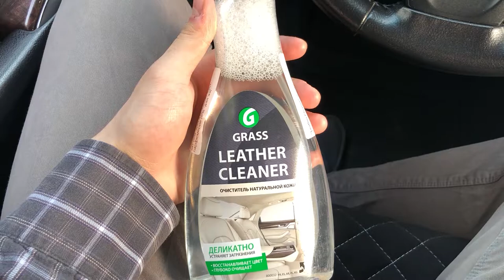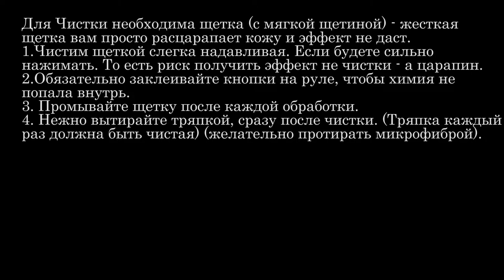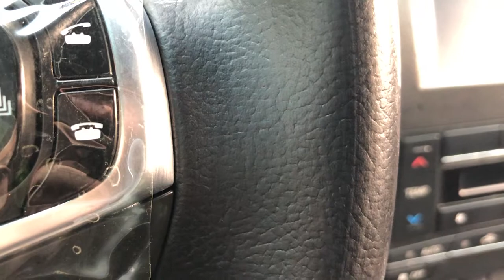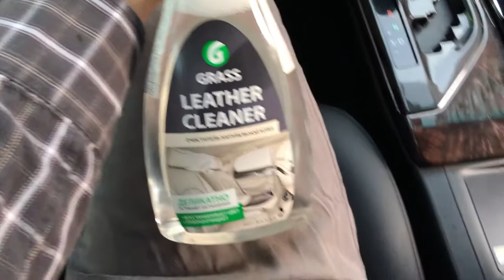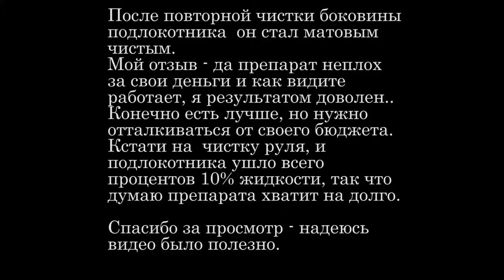Жирный глянцевый руль и Очиститель Кожи (Grass Leather Cleaner) + СОВЕТЫ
В данном видео мой отзыв и небольшие советы как почистить жирный глянцевый руль в чистый (матовый).

P.S Товар мною не рекламируется, выбор остается за вами.